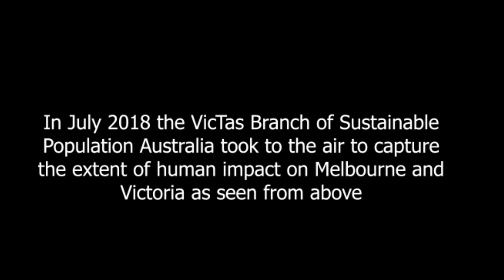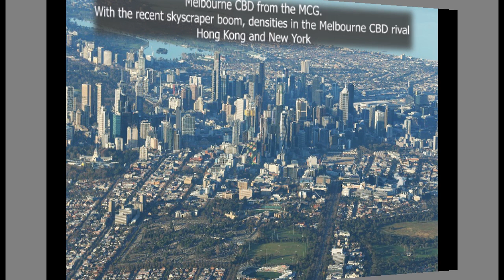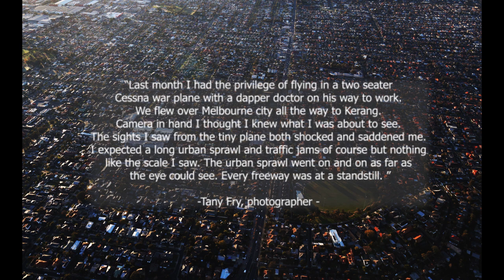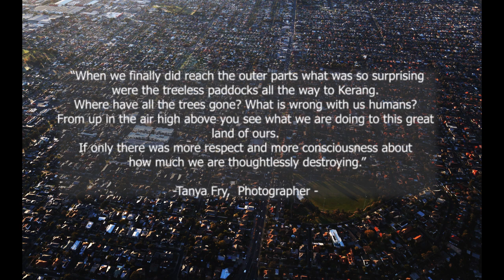Melbourne sprawl, congestion and over development - as seen from the air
In July 2018 the VicTas Branch of Sustainable  Population Australia (SPA) took to the air to capture  the extent of human impact on Melbourne and  Victoria as seen from above.

On a cold and early winter morning, flying doctor and branch President  Graeme Dennerstein flew photographer Tanya Fry in an ex military  Cessna Birddog to capture a typical weekday rush hour in Melbourne.

From Essendon airport, Graeme and Tanya flew towards Melboure CBD and the  inner suburbs.  They then flew north west to Kerang then back to the airport  through the northern suburbs of Melbourne.

This is a dynamic slideshow of the photos taken during the flight as well as some keen observations from photographer Tanya Fry.  The video is backed by the song "Blind Freddy"  from the band Rockpool.